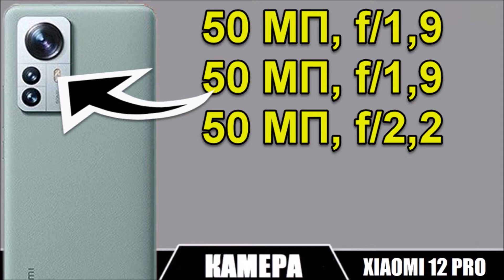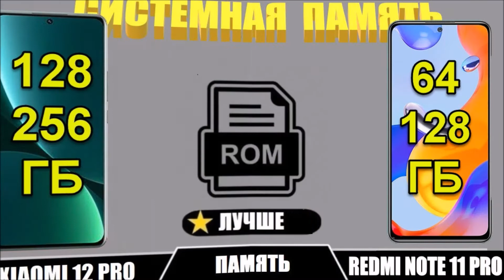Сравнение Xiaomi 12 Pro и Redmi Note 11 Pro (какой лучше)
Сравнить Xiaomi 12 Pro против Redmi Note 11 Pro. Какие отличия.